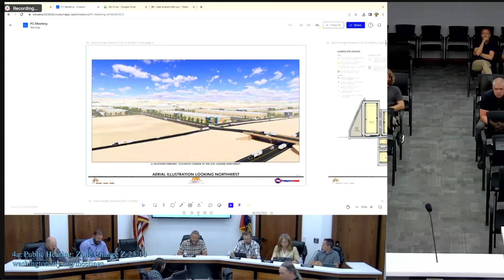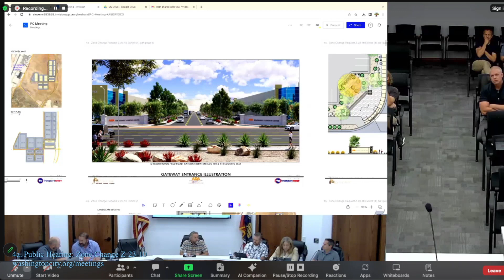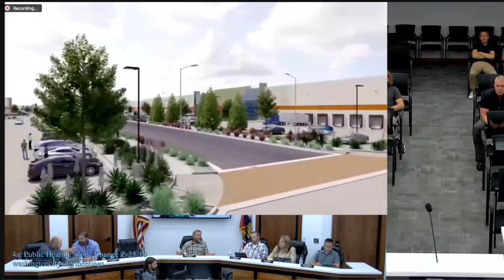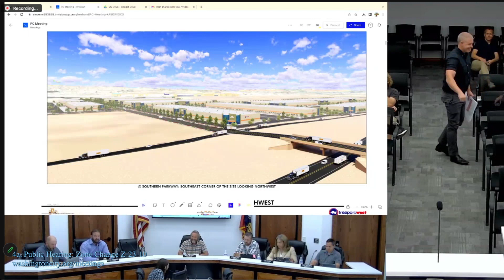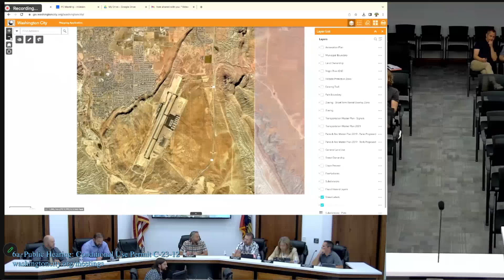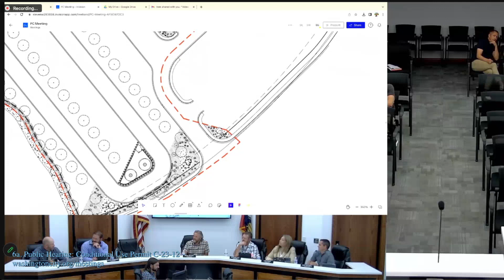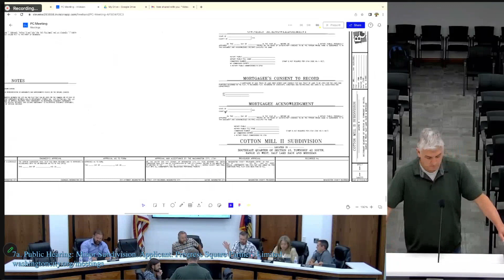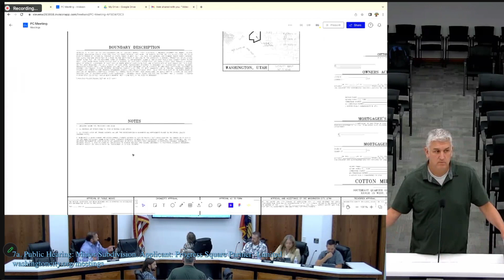10/18/2023 Planning Commission for Washington City Utah (fixed audio)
Planning Commission recording from October 18,2023 meeting.  Original stream is available as wee, this one has a backup audio recroding overlayed and was edited for time due to errors in the original stream audio for the first item.